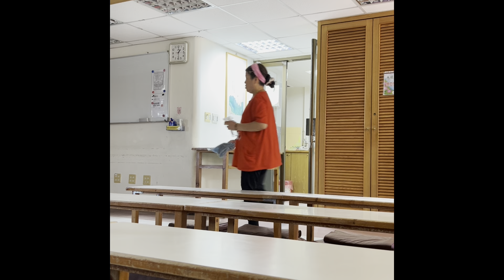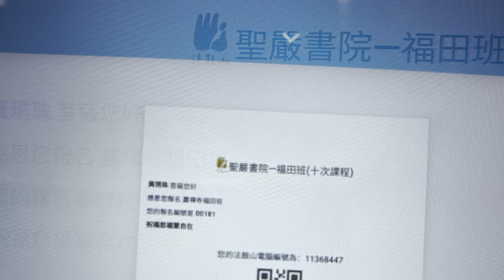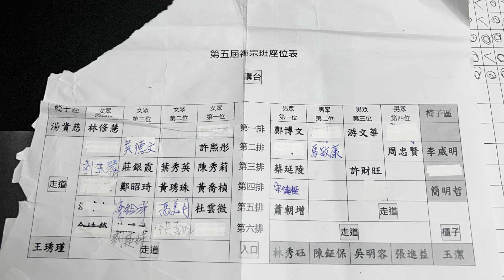2024/8/25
2024甲辰龍113年8月25日 農7月22日 星期日之三
念佛成佛，他叫做「徐豊 ㄌㄧ ˇ越。」從我認識他時，我一直，把他叫做「徐豐ㄈㄥ越」。若不是他糾正我，我都不知道，我長期叫錯人家的名字。

「豊 ㄌㄧ ˇ」，跟「豐ㄈㄥ」兩個字，怎麼這樣像。差在那？

豊 ㄌㄧ ˇ就是禮貌。
豐ㄈㄥ，就是豐富。

要不是念佛成佛「徐豊 ㄌㄧ ˇ越。」糾正我說「那個字叫，豊 ㄌㄧ ˇ。」我又增加一知識。感謝，活到老，學到老。

5點半下課，我跟他一起走。走到忠孝新生，他要坐公車回公館，他說「有經台大的車都會到公館」我又一時，腦筋卡住了「台大醫院嗎？」念佛成佛，徐豊 ㄌㄧ ˇ越：「台灣大學」。我腦筋一樣卡卡的說「公館跟公館路不一樣嗎？」因為我前幾天，才到北投公館路遊一天。坐的是淡水線。沒有經過台灣大學。此「舘」非彼「館」。

台大附近有個公館商圈，台北市北投區也有一個「公舘路」。北投公舘路的舘，是舍字邊。台大公館商圈名氣太HOT（熱門），附近又有一個公館街，計程車司機、郵差常常看得霧煞煞，連北投居民都會搞混。公舘(館)到底有幾個？一般講到公舘，就是想到台大那個(公館)。

台大的公館是食字邊『館』。
北投的公舘是「舍」字邊。
都是知識。今天更多一層認識了「徐豊 ㄌㄧ ˇ越」後，他讓我學到很多。21:51分